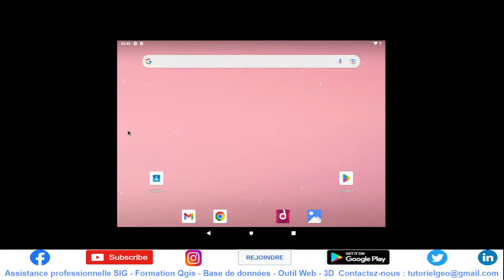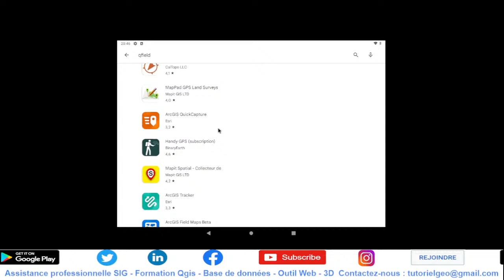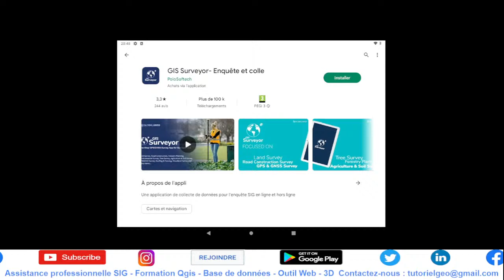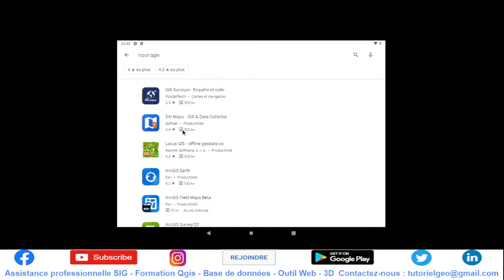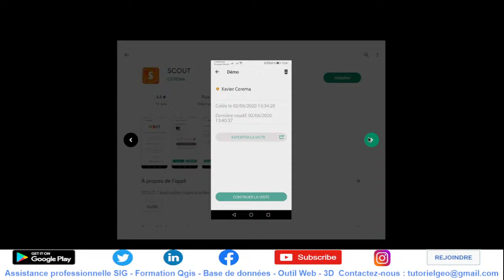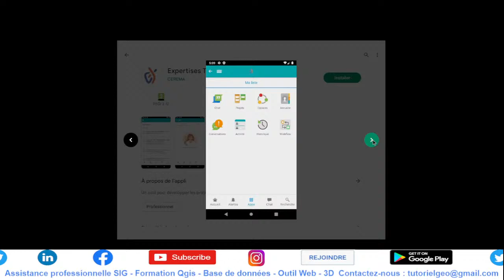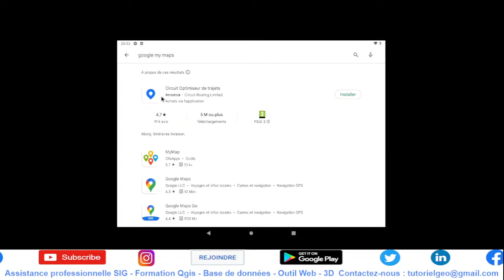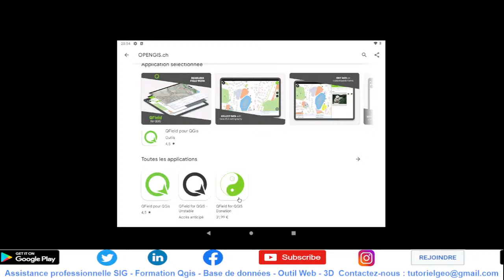Liste des applications mobiles de collecte de données terrain